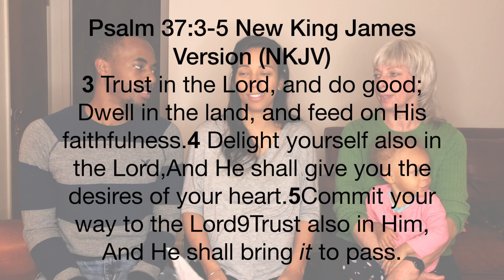WHO KNOWS ME BETTER?? * HUSBAND VS GRANDMA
WHO KNOWS ME BETTER?? MY HUSBAND OR MY GRANDMA??

We know Life is HARD! Is there a STRUGGLE in your Life? Share with us a Topic of Discussion and it may be our next Video! We're all in this LIFE Together.
Let us Pray for you, Do you have any Prayer Request?
WORD OF MOUTH IS Powerful! You never know Who Needs to Hear it! We Love y'all.

Check out our Podcast if you can't watch the videos: FAITH DUO

Looking for a good read?
An investigative journalist and self-proclaimed atheist sets out to disprove the existence of God after his wife becomes a Christian.
The Case for Christ Book

Muscle and a Shovel